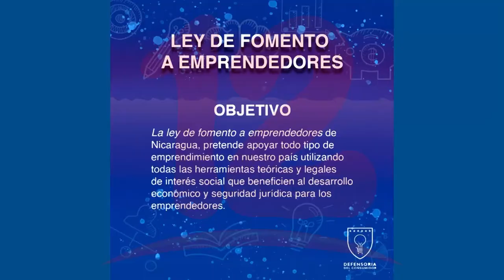Proponen Iniciativa de ley para fomentar seguridad jurídica a emprendedores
Defensoría del Consumidor trabaja en una iniciativa de ley que podría estar lista en los próximos días, sobre fomento a emprendedores.